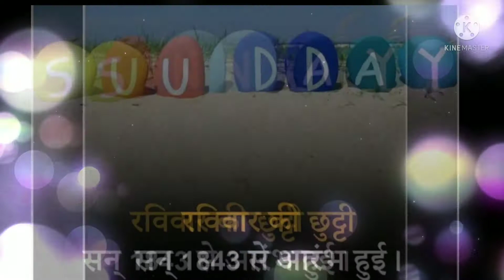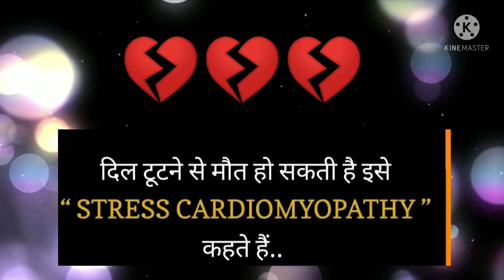Fact about General knowledge📚📚📚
Fact about Gs

psychology fact about general knowledge📚📚📚📚📚📚📚📚📚📚📚📚📚📚📚